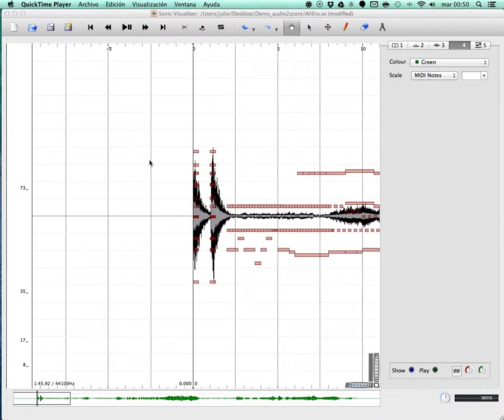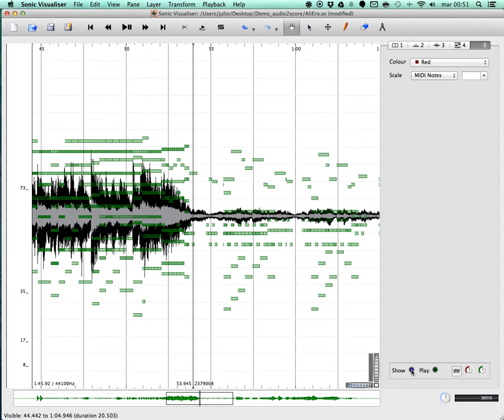Alignment Orchestra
This shows the performance of the score following technologies developed at the MTG